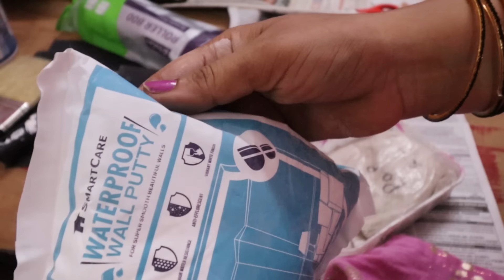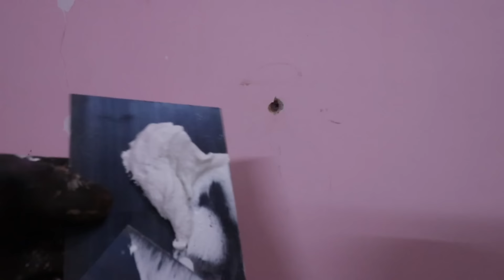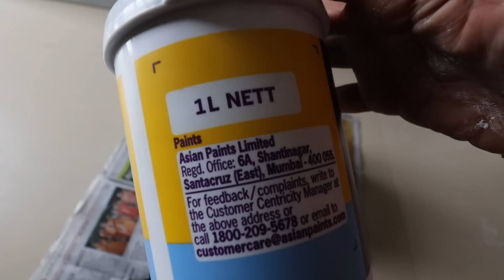How to Paint ? Complete Info Step by Step || NEW COLOR of my Room